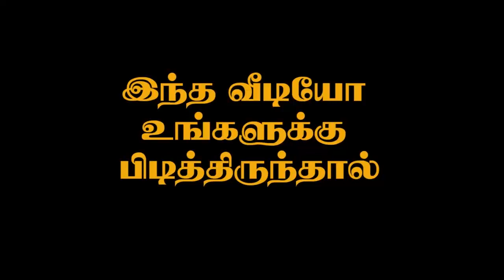2021 பெரியகுளத்துப்பட்டி ஜல்லிக்கட்டு சிறந்த காளைகள் part 2 | 2021 PERIYAKULATHUPPATTY JALLIKATTU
2021 பெரியகுளத்துப்பட்டி ஜல்லிக்கட்டு சிறந்த காளைகள் part 2 | 2021 PERIYAKULATHUPPATTY JALLIKATTU | Thangam Jallikattu TV

.Thankyou.